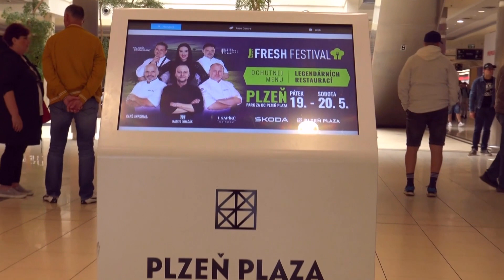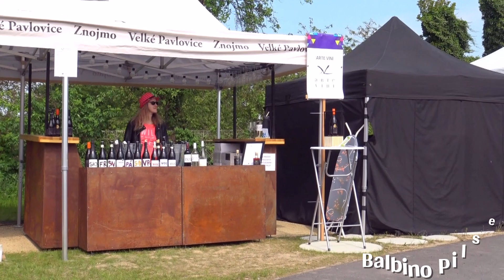PRIMA FRESH FESTIVAL / PLZEŇ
Plzeň Plaza - 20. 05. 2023